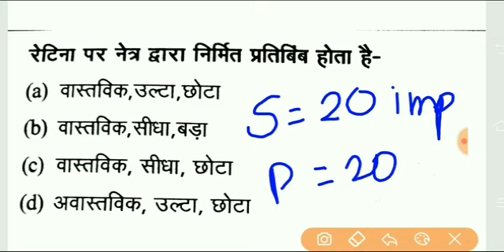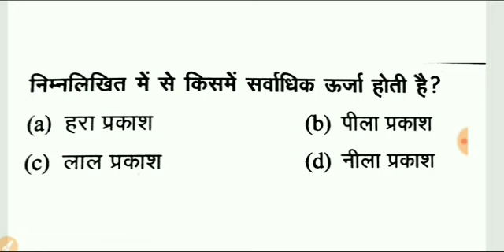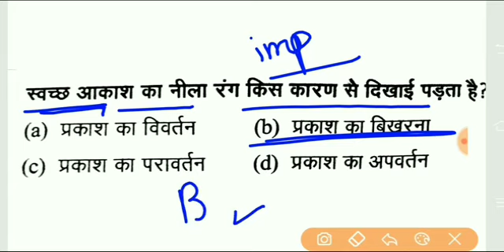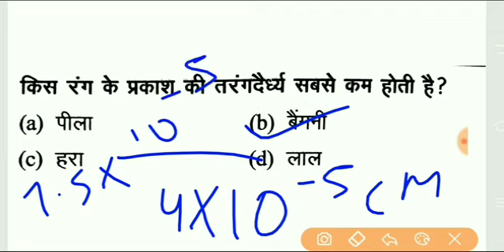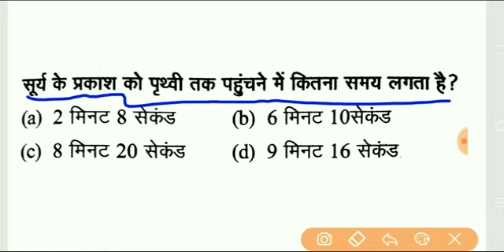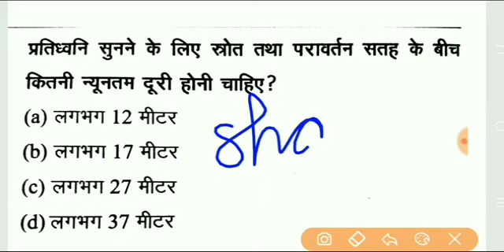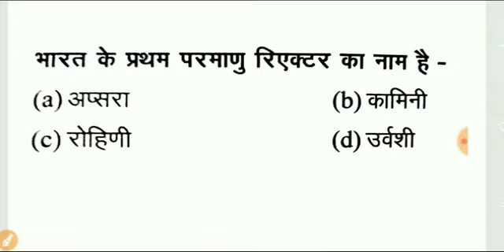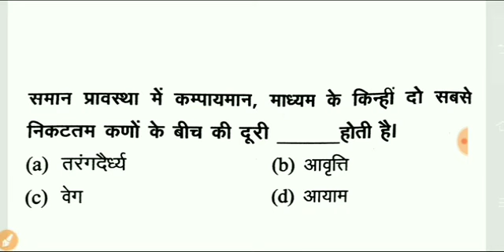JSSC science important question for jssc , Jharkhand police , special branch , utpad sipahi exam